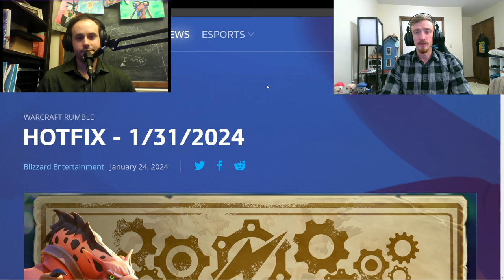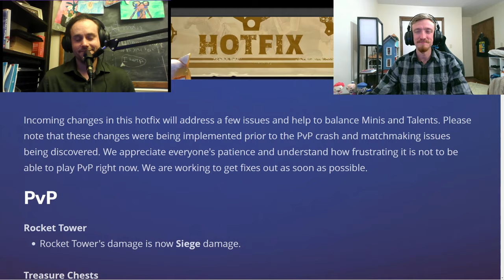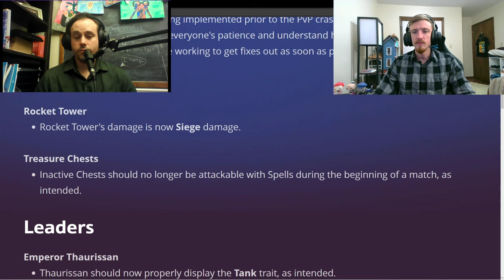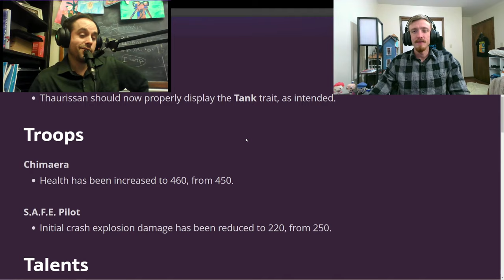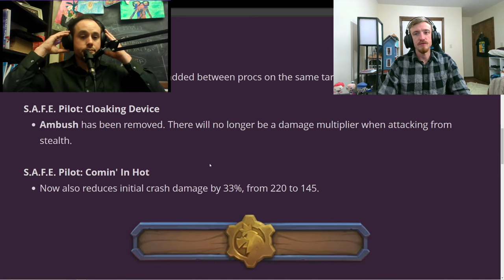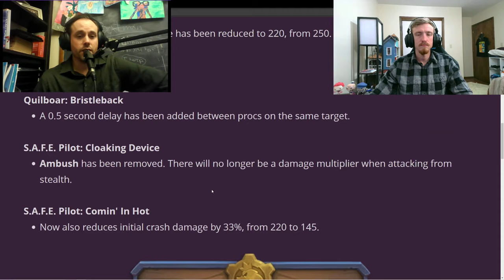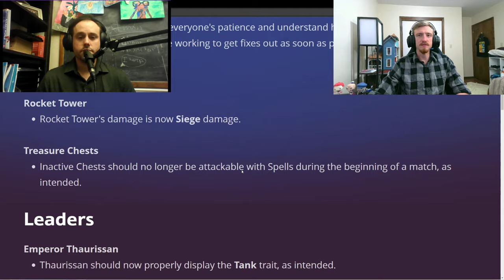Arclight Rumblings Episode 3 Part 1. A Warcraft Rumble Podcast. Discussing Hotfix and Safe Nerfs!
Welcome to Episode 3 of Arclight Rumblings! In this Episode we will be going over the new hotfix, the nerfs to Safe Pilot, and more!

Part 2 on Blue Max's channel!

0:00 Intro
1:16 Discussing Hotfix
17:00 Favorite Builds for PvP Currently
22:30 Outro